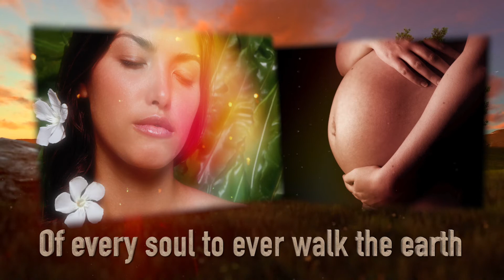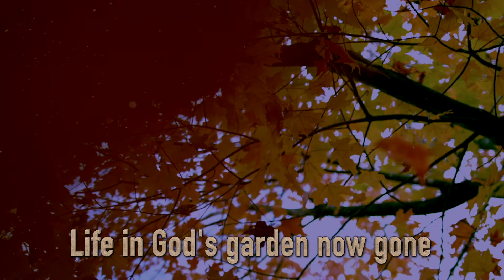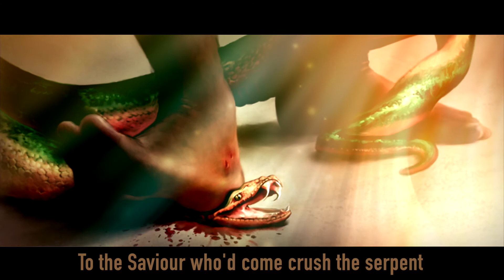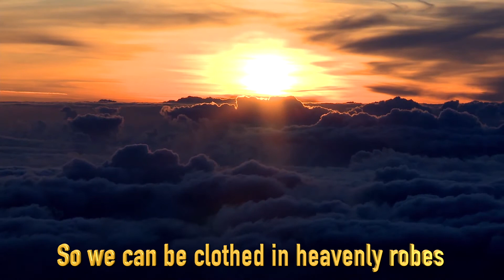Genesis 3 - The Fall - The Bible in Song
Lyrics below

Stream the whole album on your favourite streaming platform;

God created all things perfect
He made everything good
He understood what was needed
To make a world and complete it
That’s when He thought of you

In His image He made Adam
Placed inside him every person contained
In his loins
Carried the seed of the nations
Adam’s descendants

But he couldn’t conceive, so God made another
One with a womb, Eve would be mother
Of every soul to ever walk the earth
She’d be the first one to give birth

In the garden came another
Fallen angel as a serpent he speaks
To the woman
Trading a lie for a kingdom
Earthly dominion

There stood Adam by the woman
Saying nothing also buying the lie
Eats fruit forbidden
Innocence lost, eyes wide open
Offspring now broken

So they both hid away, shameful and naked
Shying away from the call of the Maker
Freely they had chosen the sting of death
The grave open’d wide  –  in sin they would die

But God intervened made a sacrifice
An animal slain - the first to die
With the shedding of blood
For the sake of man
Their nakedness clothed by leathery robes

Tears on their face raining down
Life in God’s garden now gone
Creation starts groaning in pain
It’s beauty and splendour slips away

Hear the prophets  through the ages
Always looking to the Saviour who’d come crush the serpent
Lifting the curse from creation
Bringing redemption

In the fullness of time
Came this sign
God would be born through a woman
Spirit conceived in a virgin
Reclaiming His kingdom

Invading the darkness
Breaking our chains
He’s freeing the hopeless
He’s binding up the wounds of our broken hearts
Jesus had come
God’s only Son

Giving His life as a sacrifice
Embracing the cross He pays the cost
Defeating death He rose up from the grave
So we can be clothed In heavenly robes

Footage compiled and edited from different sources on YouTube & stock footage;
C.M.I.
Answers in Genesis
In the Beginning (Bryce Ury)
Museum of the Bible
The Nativity Story movie
Son of God - Resurrection
The Fall of Man (David Helling)

One of the songs from the newly recorded 'Genesis Music Project' which covers chapters 1 - 11 of Genesis.